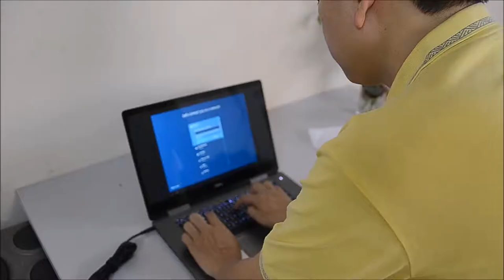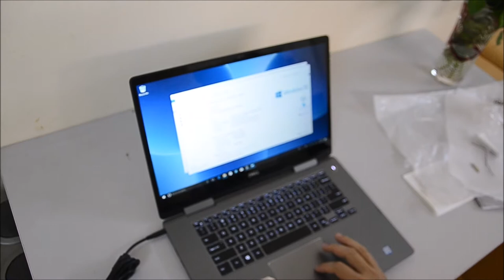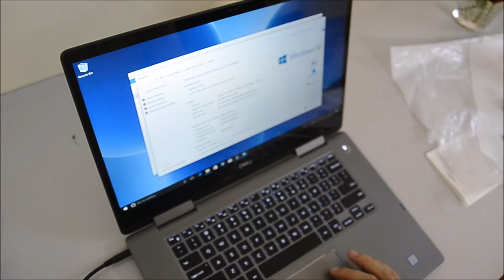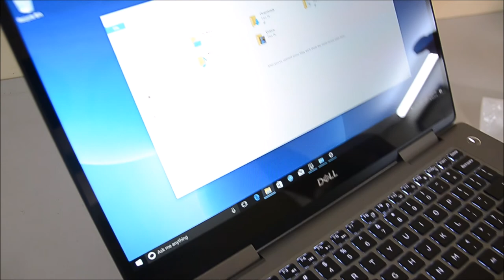Mở hộp và trên tay máy Dell 7573 Core i7 8550U (mua theo đường xách tay Mỹ)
Mở hộp và trên tay